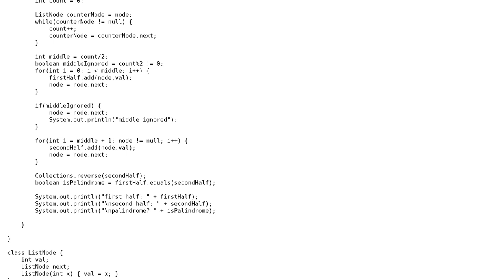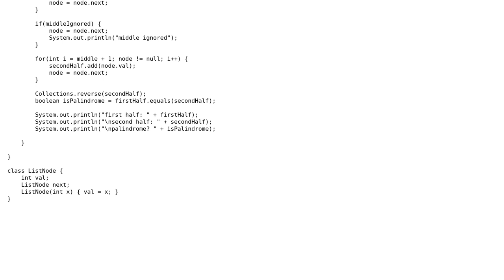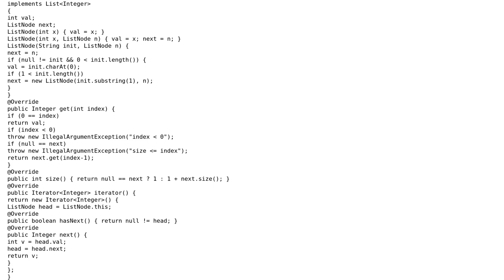Code Review: Is the singly linked list a palindrome?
With thanks & praise to God, and with thanks to the many people who have made this project possible! You are responsible for your own actions.